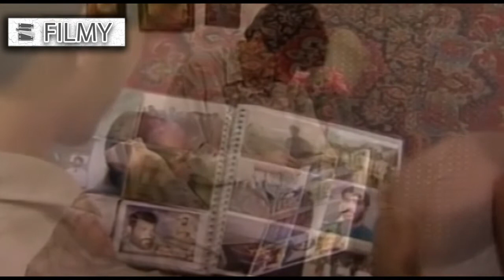Serial Roozegare Javani 1 - Part 16 | سریال روزگار جوانی 1 - قسمت 16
خلاصه داستان:
داستان سریال روزگار جوانی داستان پنج جوان دانشجو که چهار نفرشان شهرستانی است، با یکدیگر خانه‌ای را اجاره می‌کنند و با هم زندگی می‌کنند. هر یک از این پنج نفر، شخصیت متفاوتی دارند و در هر قسمت با ماجرای تازه‌ای روبه رو می‌شوند، اما در نهایت با کمک هم بر مشکلات غلبه می‌کنند. در مجموع، داستان سریال حول مسائل اجتماعی، روابط شخصیت‌ها و اشاراتی به زندگی هر یک از آنهاست.

بازیگران:
بهزاد خداویسی، امین حیایی، کیهان ملکی، نصرالله رادش، مهدی صبایی، سحر صباغ‌سرشت، زهره فکورصبور

کارگردان: شاپور قریب، اصغر توسلی
تهیه کننده: اصغر توسلی
نویسندگان: اصغر فرهادی، علی‌اکبر محلوجیان، فرهاد نقدعلی، فریبرز کامکاری

برای مشاهده قسمت های دیگر سریال روزگار جوانی فصل اول بر روی لینک زیر کلیک نمایید:

Synopsis:
Five young students, four of whom are from the city, rent a house together and live together. Each of these five people has a different personality and they encounter a new story in each episode, but in the end, they overcome the problems with the help of each other. In general, the story of the series is about social issues, character relationships and references to the life of each of them.

Release: 1998

Cast:
Behzad Khodavisi, Amin Hayaei, Kayhan Maleki, Nasrollah Radesh, Mehdi Sabaei, Sahar Sabbaghosrasht, Zohreh Fakour Sabour

Director: Shapoor Gharib, Asghar Tavassoli
Producer: Asghar Tavassoli
Authors: Asghar Farhadi, Ali Akbar Mahloujian, Farhad Naqdali, Fariborz Kamkari